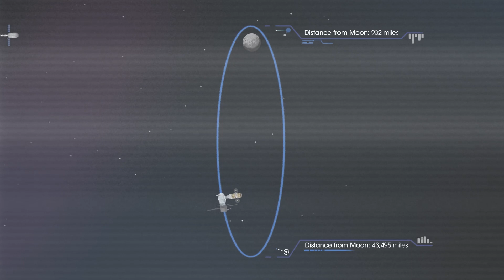Artemis 4 Mission: The Lunar Landing That Was Restored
In this video, We'll talk about Artemis 4 Mission: The Lunar Landing That Was Restored

Lunar Landing Restored For Artemis 4 Mission

NASA has gone ahead with plans for a moon landing on its Artemis 4 mission to the moon later this decade, months after saying the mission would be devoted to assembling the Lunar Gate.
Let's know more about it!

Moon Landing At Artemis 4
In an October 28 presentation at the American Astronautical Society's Wernher von Braun Memorial Symposium, Mark Kirasich, NASA Assistant Administrator for Artemis Campaign Development, outlined the sequence of Artemis missions in NASA books through the late 1920s. This includes Artemis 4, which he describes as "the second time humans have landed on the moon" under Artemis after the mission Artemis 3.

However, Kasich and other NASA officials said earlier this year that NASA was not planning a moon landing at Artemis 4. Instead, they said the complexity of the mission, which would include sending the I-Hab residence module to Gateway and flying a version of the Space Launch System Block 1B. upgraded, ruling out a moon landing.

Kasich confirmed after the panel that NASA had decided to allow Artemis 4 to land again.

NASA announced in March that it would use Option B in its human landing systems contract with SpaceX, which initially included an Option A lander that SpaceX would demonstrate on its Artemis 3 mission. Option B would include changes to Starship-Lander funding to support more ambitious missions. in a later "continuous" phase of Artemis and includes a second demonstration mission.

NASA announced it would fund Option B while also disclosing efforts to advance lunar development to select suppliers for a second lunar lander for this next mission. Kasich said it was unlikely the lander selected in the program would be ready in time for Artemis 4 and would instead be demonstrated on Artemis 5.

Timeline
In a timeline released as part of the agency's proposed fiscal year 2023 budget in March, days after the announcement of the SLD program, NASA envisions the launch of Artemis 4 in 2027, but without a moon landing. The same schedule is for the launch of Artemis 3 as early as 2025, with Artemis 5 following in 2028 as part of a series of annual missions.

However, this date depends on several factors. One is the readiness of the Starship variant Blander. During another panel at the symposium, NASA and SpaceX officials said they were making good progress with the lander, but provided few technical details or timelines.

Rene Ortega, NASA's chief HLS engineer, praised SpaceX for giving the agency access to hardware and test data from the entire Starship launch vehicle development effort.

The Artemis 4 schedule will also depend on the readiness of the I-Hab module being developed by Europe and Japan, as well as SLS Block 1B itself. This version of SLS, which uses the more powerful Exploration Upper Stage, in turn, requires a new mobile launch platform, Mobile Launcher. Now let's see the variety of second Landers!